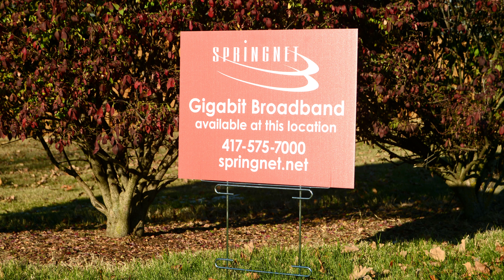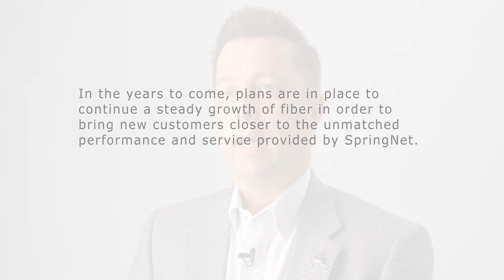Small Business Spotlight - January 2019: SpringNet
Check out our first Small Business Spotlight company for 2019, SpringNet Broadband!